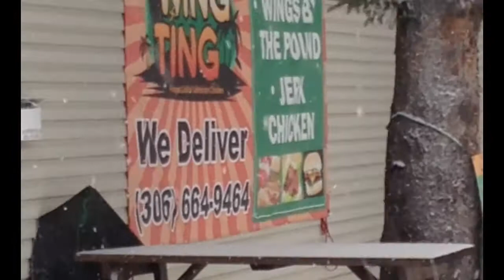First snowstorm in Saskatoon. epic video of the upcoming winter in the Canadian prairie